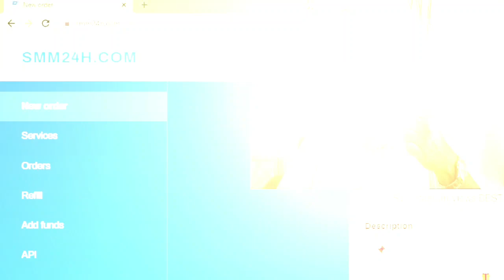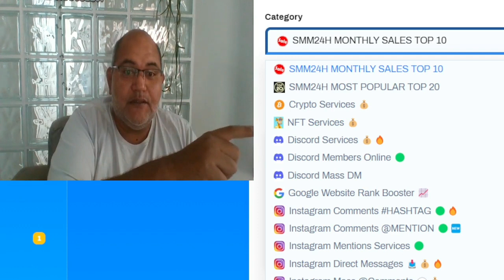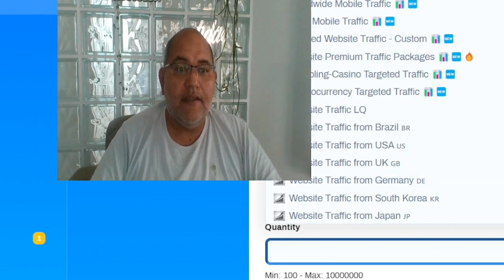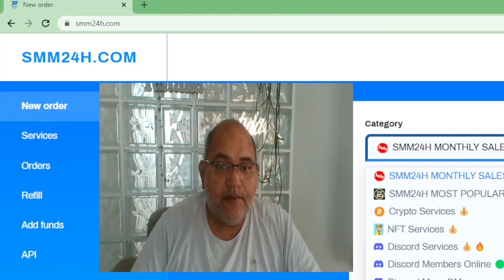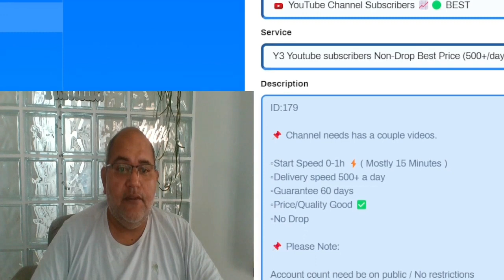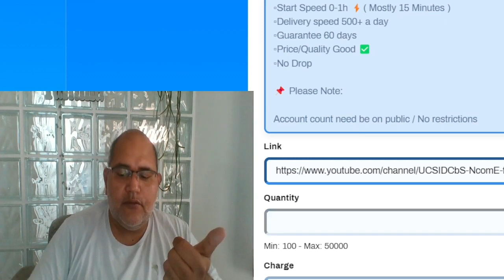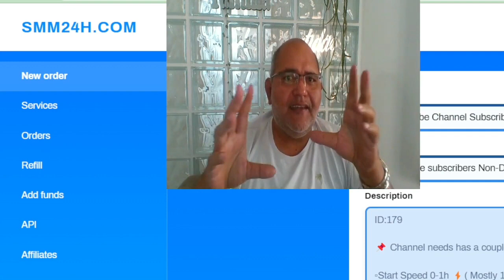SMM24H video explicativo em portugues - o melhor lugar de marketing